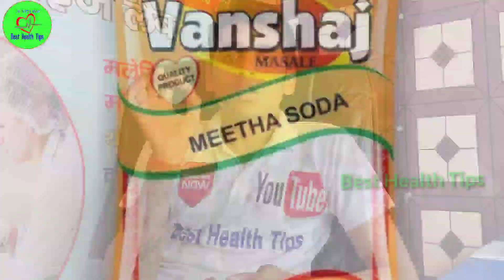2 मिनट में दांतों का पीलापन दूर कर दांतों को दूध के तरह चमका देगा ये घरेलू नुस्खा - Teeth Whitening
Hi Friends, today in this video, I will be discussing on How To Whiten Your Yellow Teeth Naturally At Home means Tooth Whitening. Yellow teeth are bad for health and may promote tooth decay. Using this homemade tips you can whitening your teeth at home and there would be no side effect. Please see the full video from good results.

This video is for you if you have the following questions:

In case you have below issue than this video is for you.
Whiten Your Yellow Teeth
Teeth Whitening At Home In 3 Minutes
How To Whitening Your Teeth Naturally
baking soda to whiten teeth
lemon for teeth
Teeth Whitening At Home
How To Whiten Your Teeth At Home
teeth whitening
white teeth lorde
get white teeth
home remedies to get white teeth
health care
white teeth
bright teeth
yellow teeth
healthy diet
tooth decay
tooth cleaning